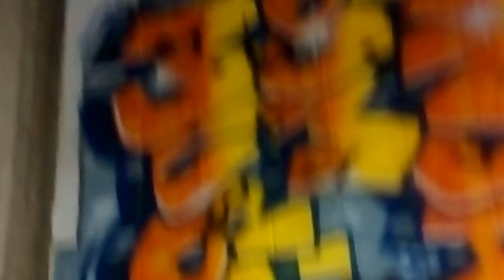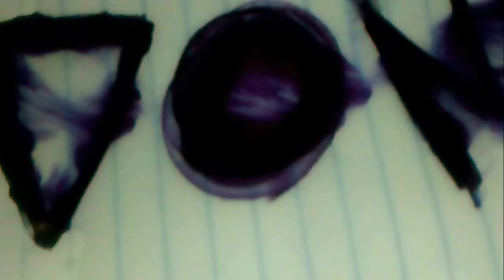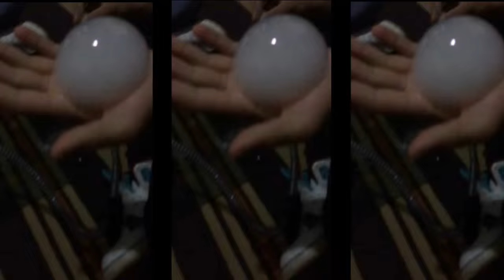Barbudan - Mi No Care Feat. Soisy